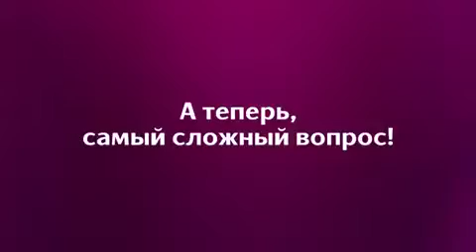Про образование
Видео от 8infinitysign